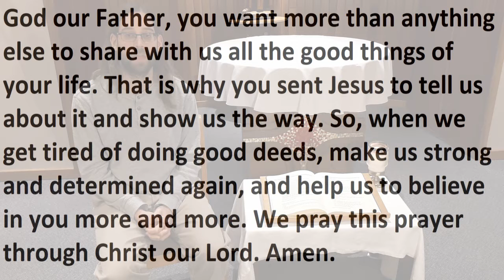Children's Liturgy - May 10th, 2020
Our children's programming for May 10th, 2020. Join us on this fifth week of the Easter Season as we hear straight from Jesus about his role in our salvation. Jesus tells us that he is three things...can you name them?